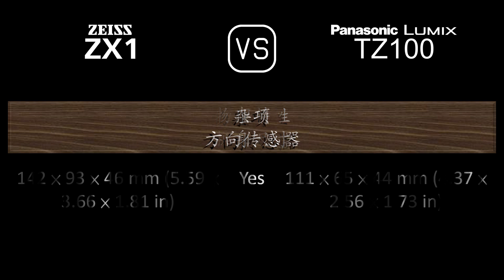Zeiss ZX1 与 Panasonic Lumix TZ100 的规格比较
本视频是 Zeiss ZX1 与 Panasonic Lumix TZ100 的功能概述和规格比较 (comparison of specifications)，希望对您有所启发。感谢您的支持。

00:24 推出
00:32 机身
00:41 传感器
01:05 图片
01:21 光学与对焦
02:06 屏幕
02:26 取景器
02:42 摄影功能
03:43 录像功能
03:59 贮存
04:04 连接性
04:32 物理特性
04:52 杂项